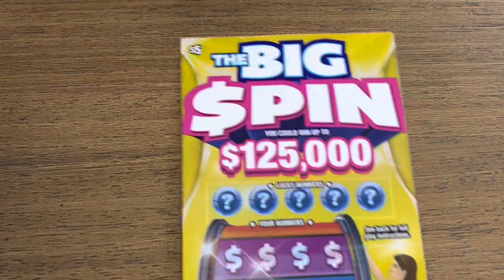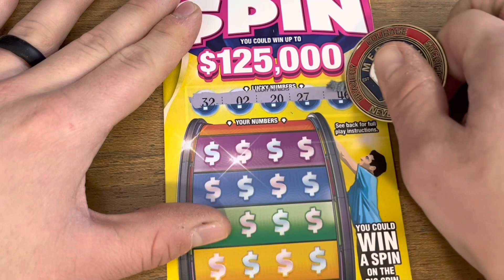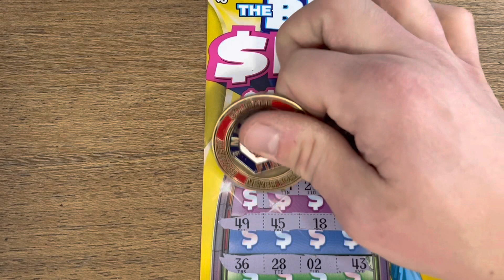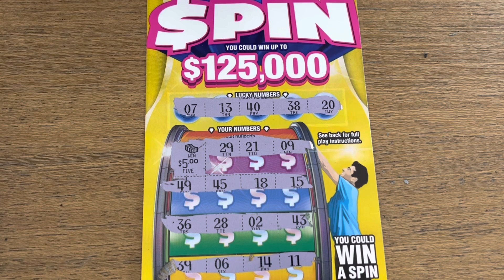New $5 Scratch Off Tickets from the Idaho Lottery! Big Spin!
Scratching 5 of the brand new $5 Big Spin scratch off tickets from the Idaho lottery! Can I find the spin the wheel bonus?